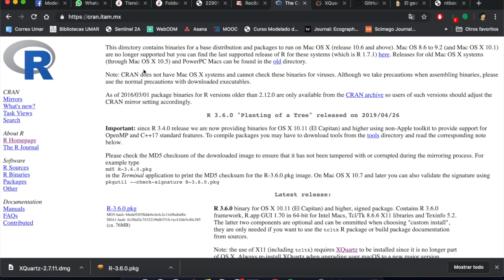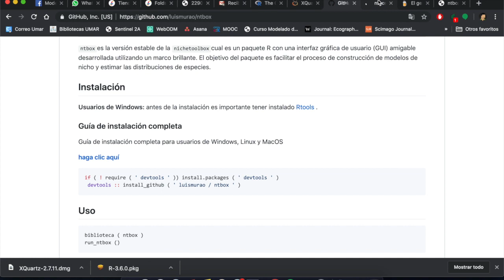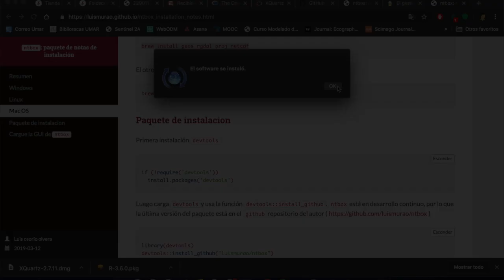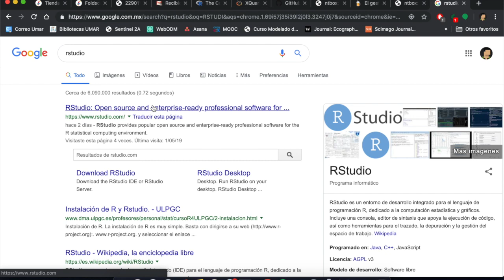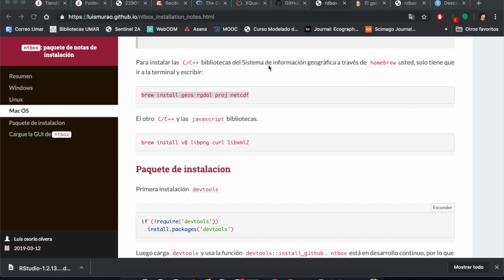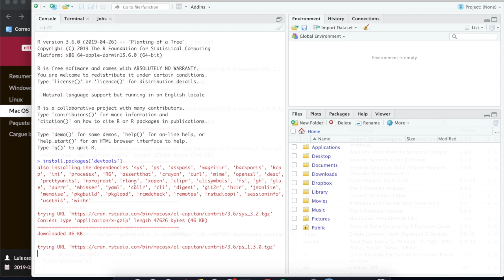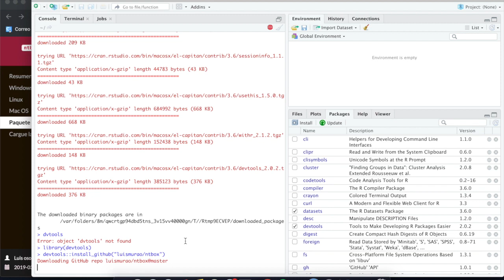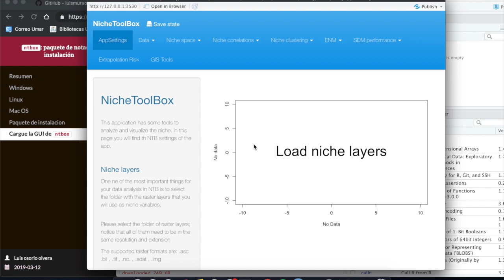Instalar ntbox niche toolbox R y Rstudio en mac OS Mojave Modelado de nicho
Mostramos el proceso de instalar niche toolbox o ntbox, R, Rstudio en el sistema operativo de Mac OS Mojave. Estas herramientas son útiles para el modelado de nicho o distribución potencial de especies, ofrece la posibilidad de limpiar presencias, evaluación  de modelos sin umbral dependiente (ROC Parcial)

ntbox es una libreria de R desarrollada por Luis Osorio.
Aquí dejamos el link a GitHub por si desean descargar más librerias desarrolladas por el.